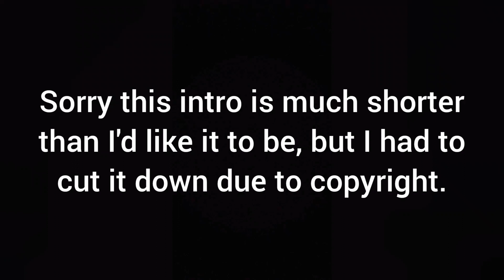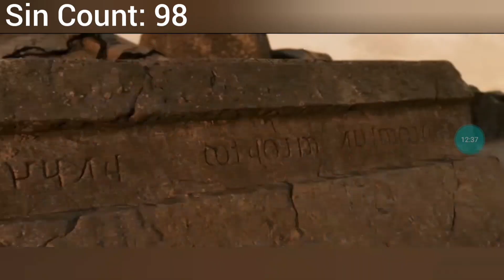Everything Wrong With CinemaSins: The Chronicles of Narnia: The Lion, the Witch and the Wardrobe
Ah, The Chronicles of Narnia, an underrated trilogy of films that CinemaSins completely screwed over with their poorly thought out nitpicks. Here I am pointing them out for your entertainment.